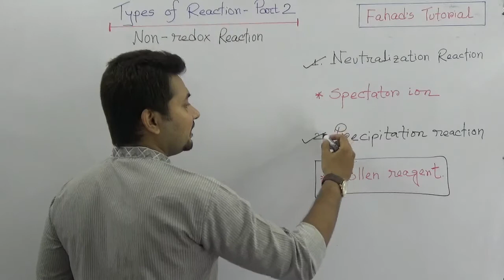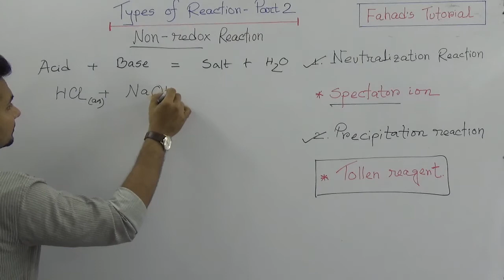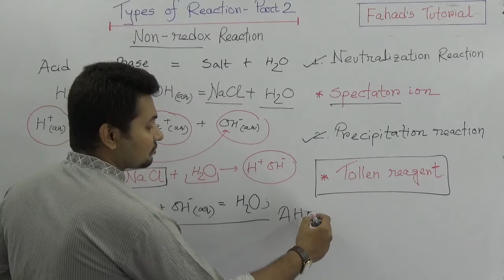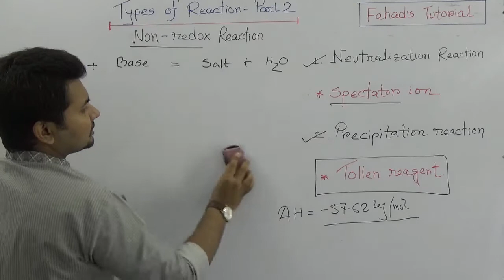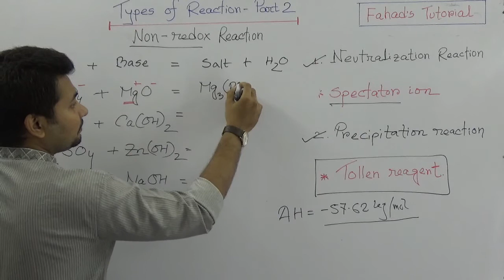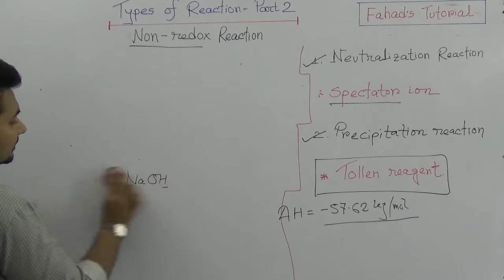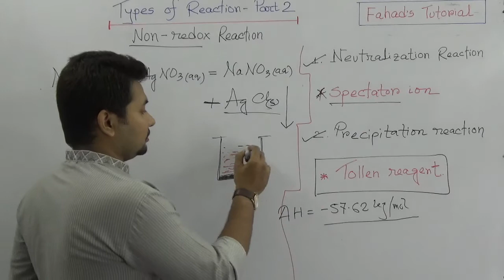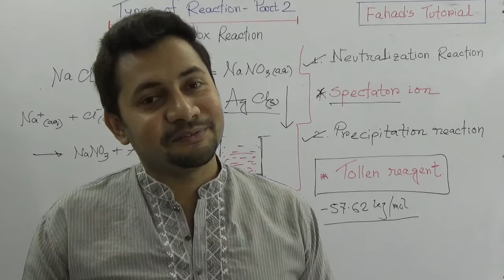Neutralization and Precipitation Reaction | Spectator Ion | Chemical Reaction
This is Mr. Fahad Hossain, promising online educator and trying to upload Physics, Chemistry, Biology, ICT and Mathematics tutorials for English version and Cadet college students . Following the NCTB (National Curriculum and Text Book) and also the content of O level Physics, Chemistry, Mathematics and Biology, I am dedicated to explain all the topics collaboratively and effectively.

Feel free give your feedback and comments !